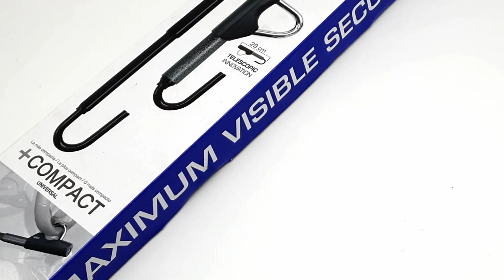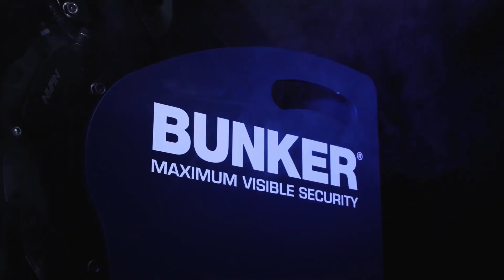BUNKER BT29/B - PRESENTATION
バンカーBT29/B

ペダルに固定され、ステアリングホイールに閉まる高品質のカーロックです。

革新的な伸縮システムによりロックが 29 cm に短縮されるため、簡単に保管できます。

目に見えるセキュリティ
盗難の危険性が高い状況には、専門プレスによって高い耐久性と名声を認められた高品質の素材とコンポーネントで設計および製造された、専用の BUNKER カーロックをお勧めします。